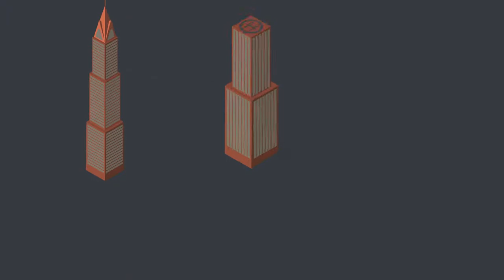Isometric City Buildings After Effects Templates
Isometric City Buildings is a neat and dynamically animated After Effects template that contains a set of pseudo-3D city-related elements that you can use in your videos. You can use the intelligent color controller to create some interesting results. You can use them in your presentations and slideshows. Impress your audience with this professionally designed and elegantly animated AE template. No plugins required.